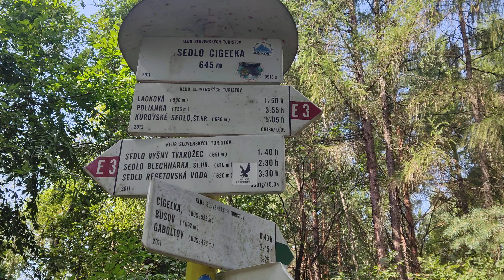Góra Jawor - granica Państwa powyżej cerkwi 06 sierpnia 2022